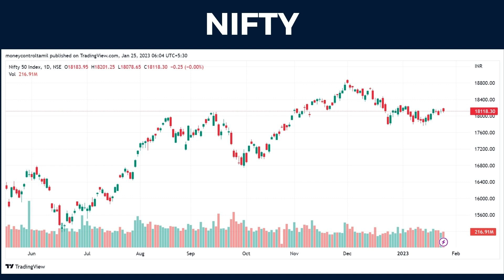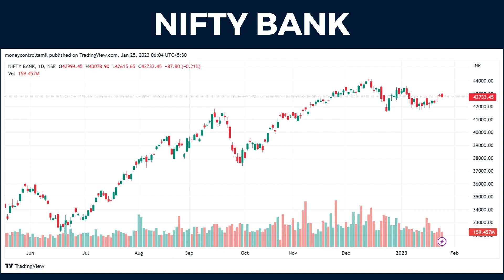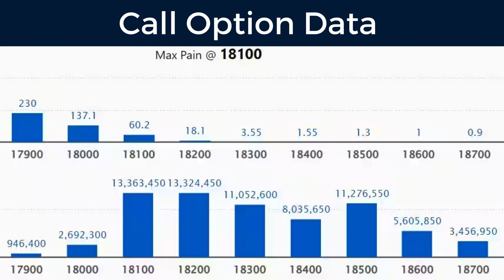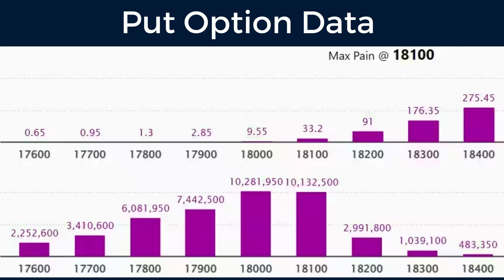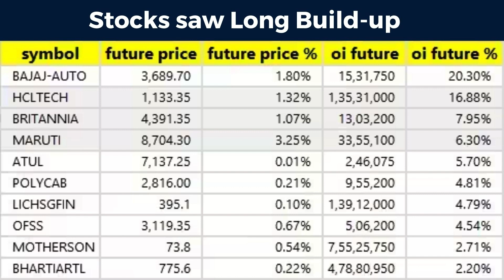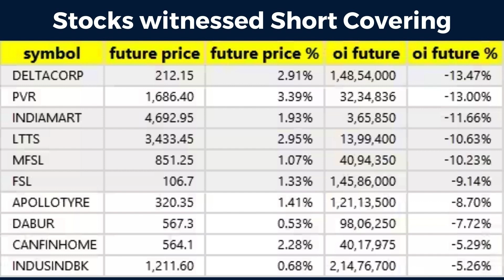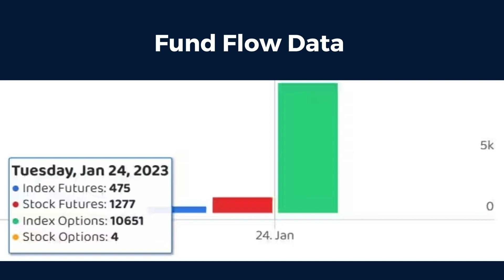TRADE SETUP FOR WEDNESDAY TAMIL ட்ரடே செட்டப் புதன்கிழமை தமிழ் (25 JAN, 2023) || MONEY CONTROL TAMIL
Based on the OI percentage, a short build-up was seen in 54 stocks on January 24, including Container Corporation of India, ONGC, Indus Towers, SBI Card, and Deepak Nitrite.

We have collated some data points to help you spot profitable trades:

Note: The open interest (OI) and volume data of stocks in this article are the aggregates of three-month data, and not just of the current month.